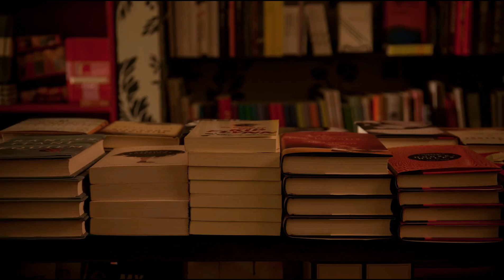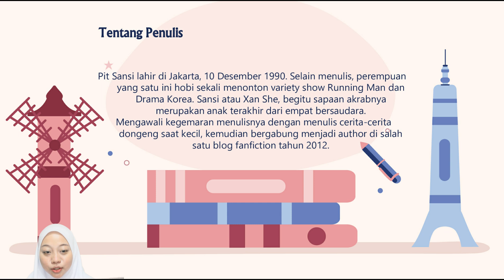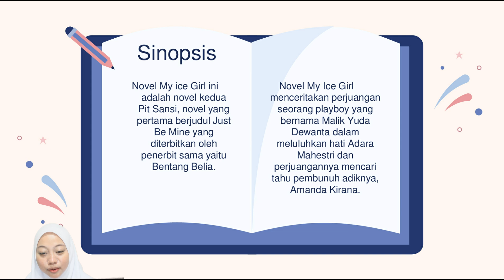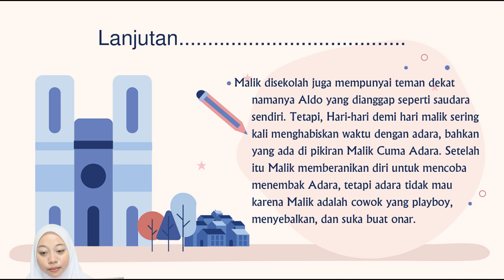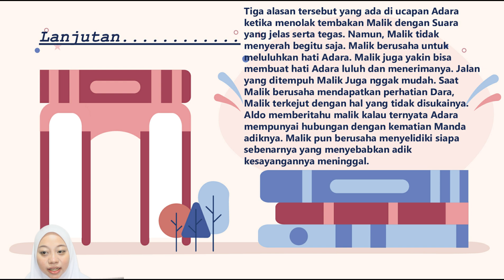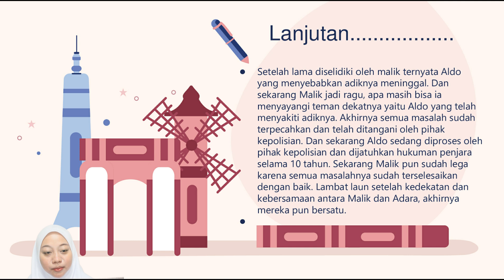BEDAH BUKU MAHASISWA I MY ICE GIRL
Halo sahabat ICsada TV ❤️ Selamat datang di Konten TASBEKU (Komunitas Bedah Buku) dari Mahasiswa kampus Ungu yang tergabung dalam Organisasi LPM (Lembaga Pers Mahasiswa). Organisasi ini adalah organisasi yang bergerak dalam bidang Jurnalistik Sobat, salah satu kegiatan mingguannya adalah TASBEKU. Kali ini TASBEKU membedah sebuah buku Novel yang berjudul “MY ICE GIRL" Mari Kita simak bersama bagaimana isi keseluruhan dari buku ini. Yuk, Mari kita simak.
Channel ICsadaTV ♥
Follow Instagram Official Account ICsadaTV :
  / icsadatv_of.a  .